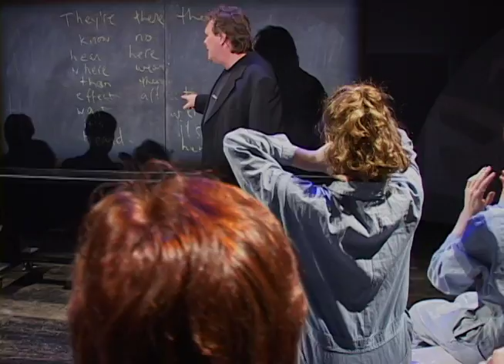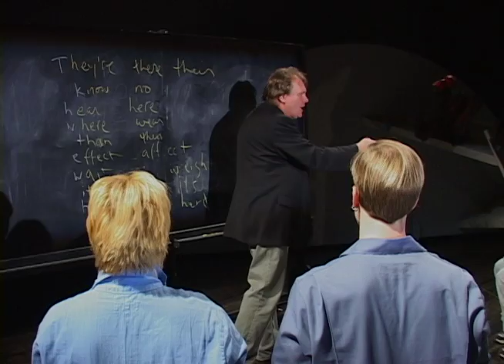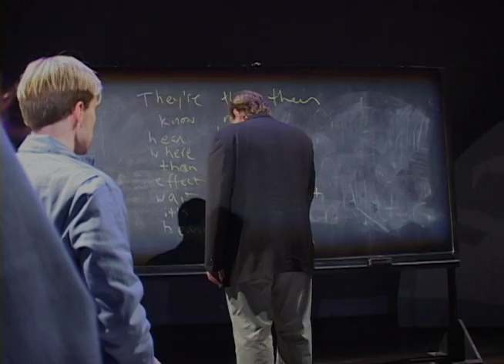Jon Erickson performing “The Lesson,” part of the Triangulation show, 2001.